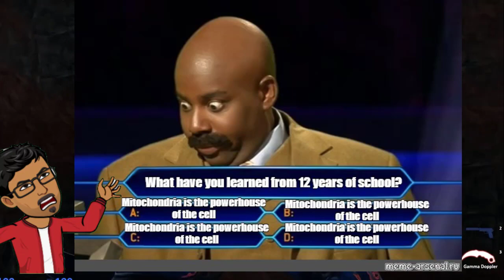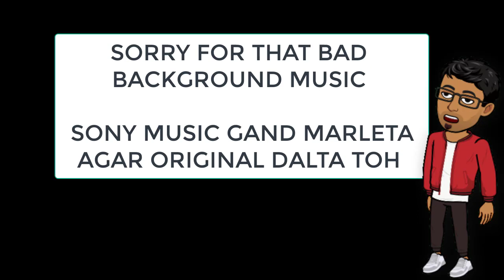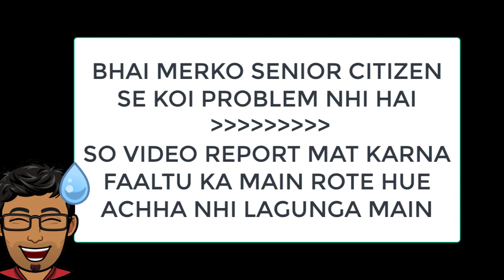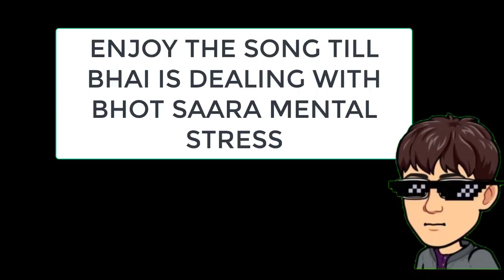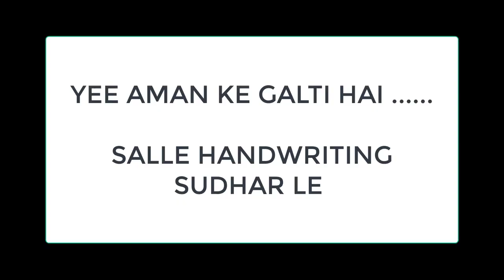Indian schools in a nutshell.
Today i will tell you about the things which happens in Indian schools Enjoy!
ˍˍˍˍˍˍˍˍˍˍˍˍˍˍˍˍˍˍˍˍˍˍˍˍˍˍˍˍˍˍˍˍˍˍˍˍˍˍˍˍˍˍˍˍˍˍˍˍˍˍˍˍˍˍˍˍˍˍˍˍˍˍˍˍˍˍˍˍˍˍˍˍˍˍˍˍˍˍˍˍˍˍˍˍˍˍˍˍˍˍˍˍˍˍˍˍ

About:
Me and my friend make videos for fun and to afford weed (JK).
We want to buy 2 Mahindra Saccorpio from youtube money we will get jispe "DILLI SE HUN BC" likh wana hai.

We make videos just for fun so please don't go out of your way to  or hate on anyone we talk about in our videos
this channel is to entertain people, please don't go spreading hate it's all for fun and entertainment.
ˍˍˍˍˍˍˍˍˍˍˍˍˍˍˍˍˍˍˍˍˍˍˍˍˍˍˍˍˍˍˍˍˍˍˍˍˍˍˍˍˍˍˍˍˍˍˍˍˍˍˍˍˍˍˍˍˍˍˍˍˍˍˍˍˍˍˍˍˍˍˍˍˍˍˍˍˍˍˍˍˍˍˍˍˍˍˍˍˍˍˍˍˍˍˍˍ

Leave Your Suggestions In The Comments Down Below.
Your all suggestions are most welcomed.
ˍˍˍˍˍˍˍˍˍˍˍˍˍˍˍˍˍˍˍˍˍˍˍˍˍˍˍˍˍˍˍˍˍˍˍˍˍˍˍˍˍˍˍˍˍˍˍˍˍˍˍˍˍˍˍˍˍˍˍˍˍˍˍˍˍˍˍˍˍˍˍˍˍˍˍˍˍˍˍˍˍˍˍˍˍˍˍˍˍˍˍˍˍˍˍˍ

ˍˍˍˍˍˍˍˍˍˍˍˍˍˍˍˍˍˍˍˍˍˍˍˍˍˍˍˍˍˍˍˍˍˍˍˍˍˍˍˍˍˍˍˍˍˍˍˍˍˍˍˍˍˍˍˍˍˍˍˍˍˍˍˍˍˍˍˍˍˍˍˍˍˍˍˍˍˍˍˍˍˍˍˍˍˍˍˍˍˍˍˍˍˍˍˍˍ

ˍˍˍˍˍˍˍˍˍˍˍˍˍˍˍˍˍˍˍˍˍˍˍˍˍˍˍˍˍˍˍˍˍˍˍˍˍˍˍˍˍˍˍˍˍˍˍˍˍˍˍˍˍˍˍˍˍˍˍˍˍˍˍˍˍˍˍˍˍˍˍˍˍˍˍˍˍˍˍˍˍˍˍˍˍˍˍˍˍˍˍˍˍˍˍˍˍ

Special thanks to KHURAAFAT for letting me use one of his masterpiece.
ˍˍˍˍˍˍˍˍˍˍˍˍˍˍˍˍˍˍˍˍˍˍˍˍˍˍˍˍˍˍˍˍˍˍˍˍˍˍˍˍˍˍˍˍˍˍˍˍˍˍˍˍˍˍˍˍˍˍˍˍˍˍˍˍˍˍˍˍˍˍˍˍˍˍˍˍˍˍˍˍˍˍˍˍˍˍˍˍˍˍˍˍˍˍˍˍˍ

Now at this moment of life. You have successfully wasted your 2 minutes for reading the entire description. I hope this lock down end soon so you wont be this much useless.
Peace out. 😁😁
ˍˍˍˍˍˍˍˍˍˍˍˍˍˍˍˍˍˍˍˍˍˍˍˍˍˍˍˍˍˍˍˍˍˍˍˍˍˍˍˍˍˍˍˍˍˍˍˍˍˍˍˍˍˍˍˍˍˍˍˍˍˍˍˍˍˍˍˍˍˍˍˍˍˍˍˍˍˍˍˍˍˍˍˍˍˍˍˍˍˍˍˍˍˍˍˍˍ